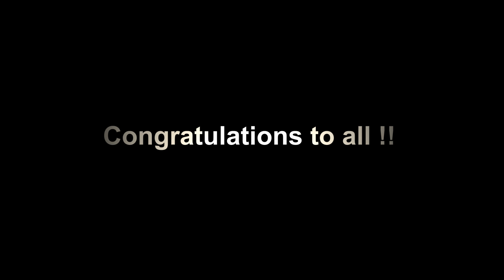Finalists: Play Along with Baiju Contest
Background Score: Demented from The Crossover (2012) by Baiju Dharmajan

Video footage of the Play Along with Baiju Contest finalists from various parts of the country. The 12 finalists are:
- Sai K Thati
- Bhargav Sharma
- Subhagata Singha
- Bhushan Chitnis
- Debjeet Basu
- Abhishek Tirkey
- Barry Kharnaoir
- Rajeev Chetri
- Sharad Diyali
- Rijo Cherian
- Sayandeep Roy
- Samik Sarkar